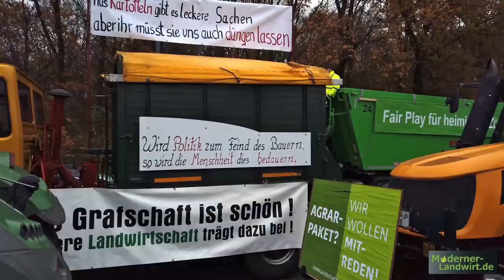sie säen nicht sie ernten nicht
das Lied zu den Forderungen von landschafftverbindung Bauernprotest bauernaufstand mercosur danke an modernerLandwirt

Audio Download unter

Vielen Dank an modernerLandwirt für die Videos der bauerndemo in berlin

hier der komplette Text

Sture Öko Ideologen behaupten einfach Sachen
gebe´n sie an die Medien die sie ungeprüft zur Wahrheit machen
So wird voll niederträchtig ein Feindbild aufgebaut
und weils im Fernsehen kommt wird von jedem Depp geglaubt

und sie säen nicht sie ernten nicht aber wissen alles besser
liefern dumm und hintehältig die Bauernschaft ans Messer

Öko Lobbyisten hetzen mit Angstkampagnen los
sie habens leicht denn niemand kontrolliert die NGOs
überall gibts nur Beamte hochbezahlt in rauhen Massen
die sich nur mit der scheisse von deutschem Vieh befassen

bei Schadstoffmessungen da geht es seltsam zu
unser Wasser is angeblich das schlimmste der EU
die Bauern solln dran schuld sein doch eins bedenkt man nie
die Scheisse aus den Kläranlagen und der Industrie

Leut die keine Sau von einer Kuh können unterscheiden
fühlen sich berufen den Bauern nur Schwachsinn vorzuschreiben
der Grenzwert für die Düngemenge die heut noch ist erlaubt
liegt unter dem was eine Pflanze zum wachsen dringend braucht

ein Bauer der plant sorgsam für viele Generationen
und nicht verlogen fahrlässig nach Wahlperioden
doch sie verleumden Bauern die ihr Land und ihr Vieh lieben
skrupellos als Verbrecher und geldgierige Betrüger

für gewissenhafte Landwirtschaft da wird es immer enger
aus stolzen Bauern werden willenlose Wohlfahrtempfänger
für Produktion ganz ohne Regeln macht man die deutschen Bauern platt
doch soweit denken sie nicht die schlauen Leute aus der Stadt